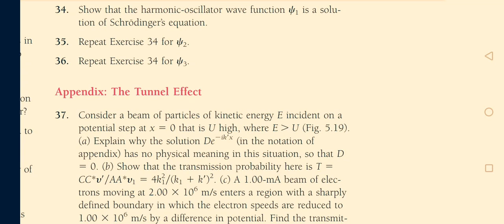Show that the harmonic-oscillator wave function - is a solu- tion of Schrödinger’s equation.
concept of modern physic biser 6 edition chapter 5 problem 34 solution.Show that the harmonic-oscillator wave function -
1 is a solu-
tion of Schrödinger’s equation.